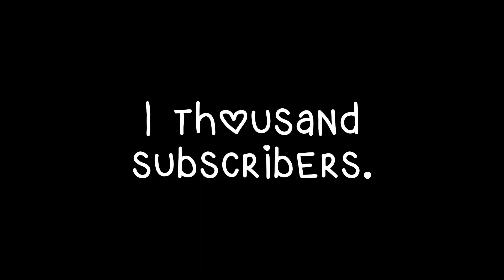Celebrating 1k subscribers • QNA //